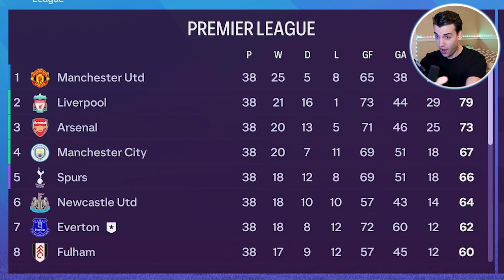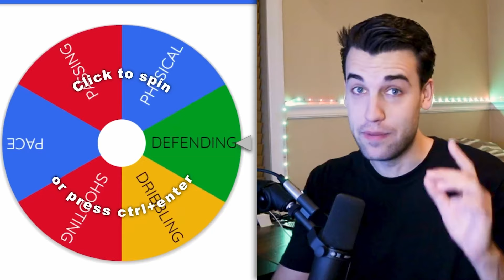Is The Harry Kane Curse Real?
Is Harry Kane actually cursed? Or can he win a trophy in FC 24?